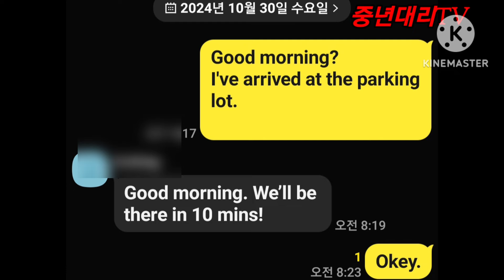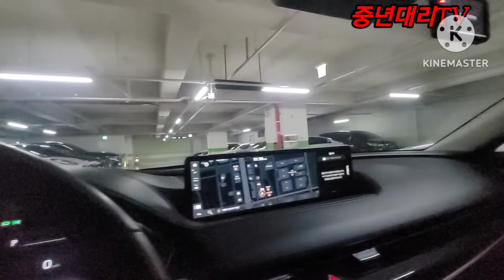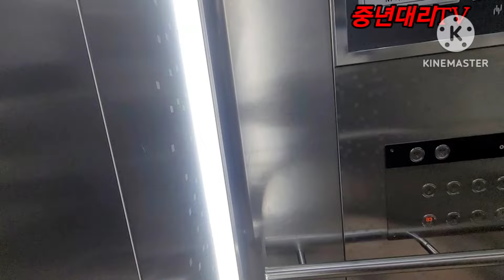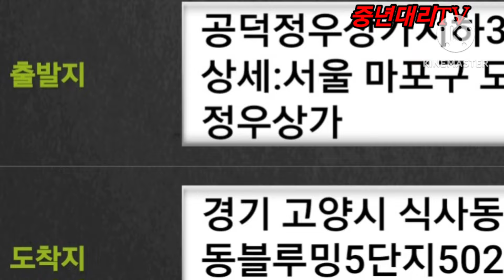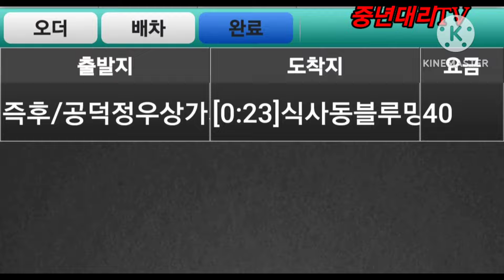수행일지2/ 근무를 여행처럼 수행일지 편도콜 탁송출발 중년대리vlog 운행여행기 젠틀리